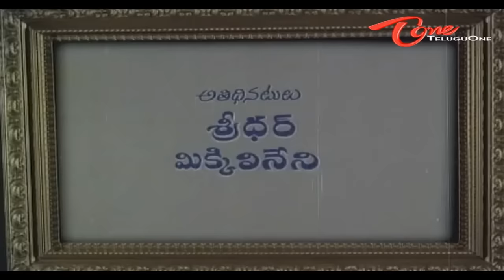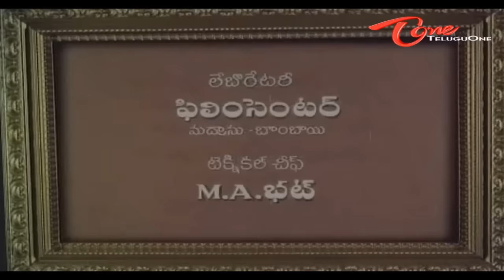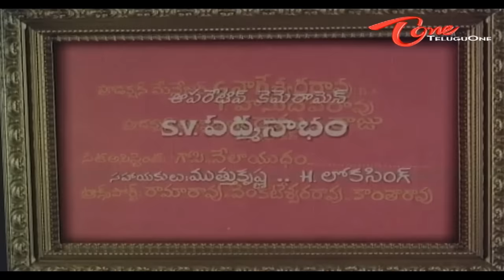Seetharama Vanavasam Full Length Telugu Movie | Ravi, Jayaprada, Kaikala Satyanarayana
Seetharama Vanavasam is a 1977 Telugu Mythology Epic Film starring Ravi, Jayaprada, Satyanarayana directed by Kamalakara Kameswara Rao music composed by K V Mahadevan and Produced by Pinjala Subbarao.

Movie : Seetharama Vanavasam
Genre : Devotional
Banner : P.S.R. Arts
Star Cast : Ravi, Jayaprada, Natasekhara Kaikala Satyanarayana, Gummadi, Anjali Devi, B. Saroja Devi, Vijayalalitha, Prasad Babu, Rajesh Babu, Nagaraju, Bhimaraju, P.J. Sharma, Malladi, Master Murali, Balakrishna, Azad Pahilvan, P. Ramakrishna, Anjan Kumar, Subba Rao, Dhana Sri, Halam, Jhanshi, Suryakantham, Lakshmi, Sunitha, Kalpana, Sai Kumari, Vijayavani, Sashi Rekha, Praveena, Suchitra, Jamuna, Pandari Bai, Sridhar, Mikkilineni
Director of Photography : K.S. Prasad
Editing : Kanda Swamy
Special Effects : Babubhai Mistri
Written : Chillara Bhavanarayana Rao
Lyrics : Devulapalli Krishna Sastri, Veturi Sundararama Murthy, C. Narayana Reddy, Aarudra, Chillara Bhavanarayana Rao, Kosaraju
Singers : S.P. Balasubramaniam, P. Susheela, Ramakrishna
Choreography : Vempati Satyam, Pasumarthi Krishna Murthy, Randheer
Makeup : K. Krishna, Jayakrishna, Sambaiah, Madhava Rao, Sivaram, Pothu Raju, Narayana
Costumes : P. Venkatrao
Stills : Gangadhara Rao
Art : Kudaravalli Nageswara Rao
Co-director : B.H. Vijaya Rao
Producer : Pinjala Subbarao
Directro : Kamalakara Kameswara Rao
Release : 24th March 1977